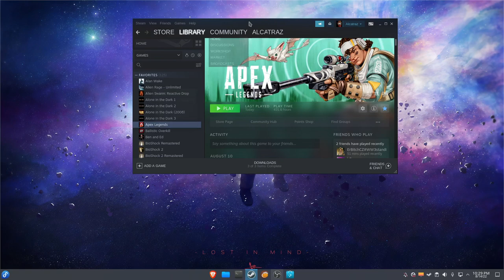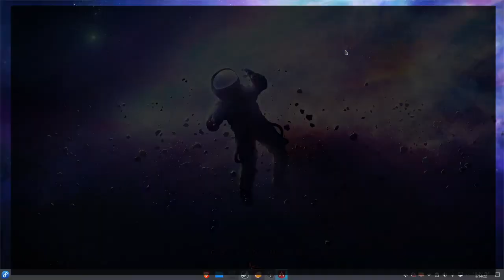Testing GStreamer OBS codec in NOBARA LINUX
Specs:
16 Gb ram